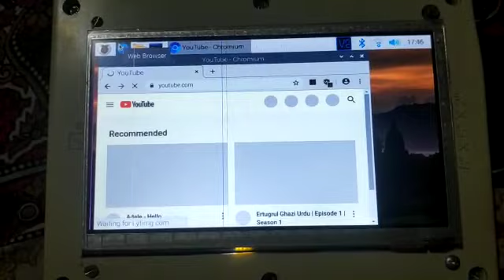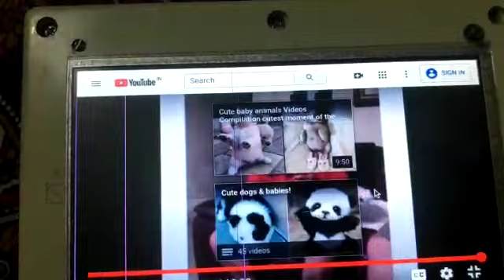Installing and Testing the WaveShare 7inch LCD capacitive touch screen display with RPi3.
Installing and Testing WaveShare 7inch HDMI LCD(B) USB Capacitive touch screen 800X480 pixel Rev2.1 with RPi3. I made my own DIY touchscreen enclosure(Electrical panel closure) for Raspberry Pi 7" touchscreen and a Raspberry Pi, so I did a video showing it off.

Settings in /boot/config.txt
max_usb_current=1
hdmi_group=2
hdmi_mode=87
hdmi_cvt 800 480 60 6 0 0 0
hdmi_drive=1